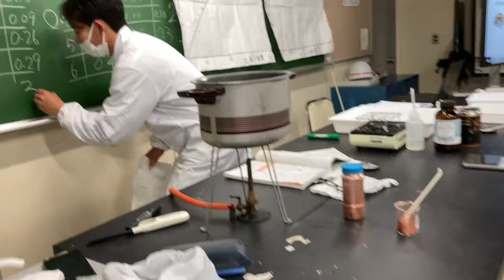化合する物質の割合＿銅とマグネシウム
理教法模擬授業記録：銅とマグネシウムを空気中で加熱して酸化物をつくるとき、酸素と化合する割合についてどんな決まりあるのかを確認します。